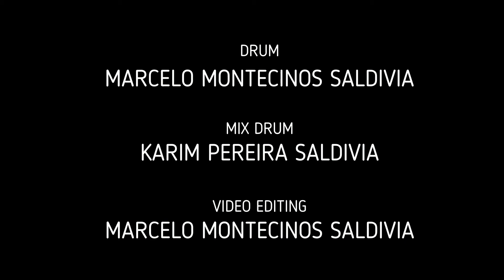KIRK FRANKLIN - LOVE THEORY - ( COVER CHILE )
Drum
MARCELO MONTECINOS SALDIVIA

Mix Drum
KARIM PEREIRA SALDIVIA